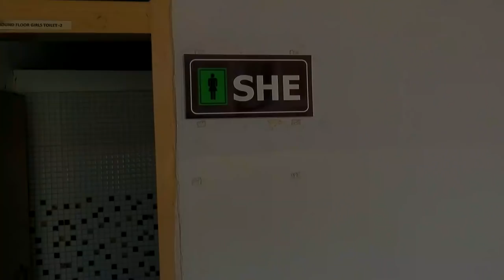DPS Daulatpur October 16, 2018